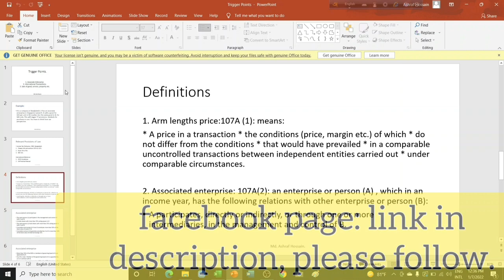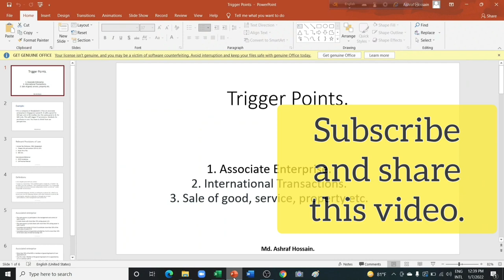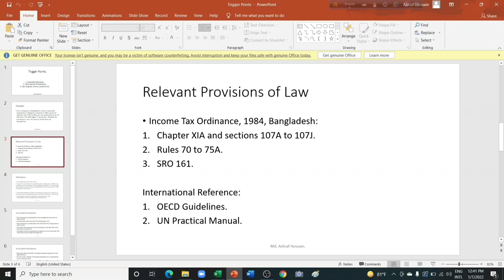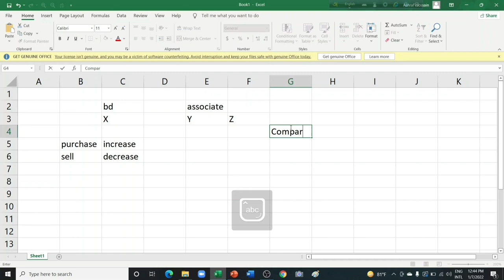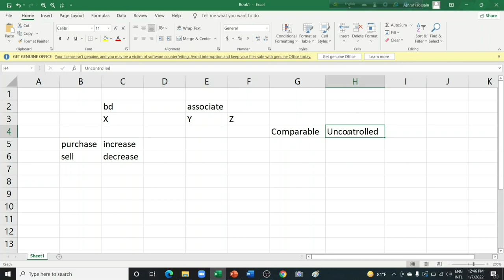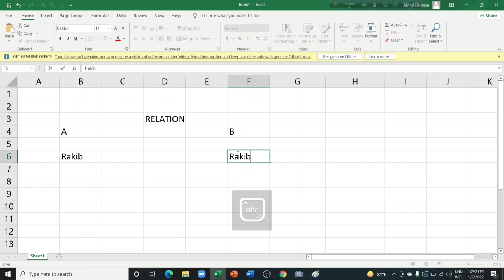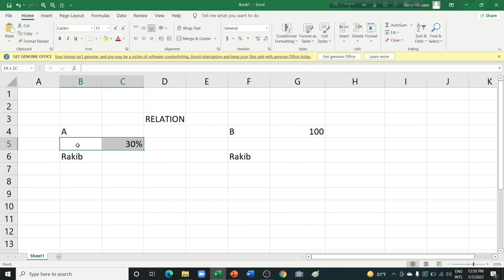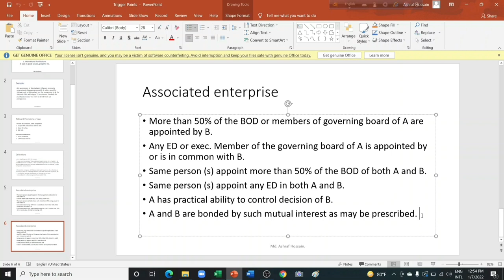Transfer Pricing Income Tax|Lecture#1, ট্রান্সফার প্রাইসিং ট্যাক্স বাংলাদেশ|Ca in Bangladesh|ICAB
📍Facebook Page: Tax, Vat and Business Solutions, Md. Ashraf Hossain

📍Profile and group:
Facebook group: Vat, Tax and Business Discussions by Md. Ashraf Hossain

Facebook Personal Profile: Md. Ashraf Hossain